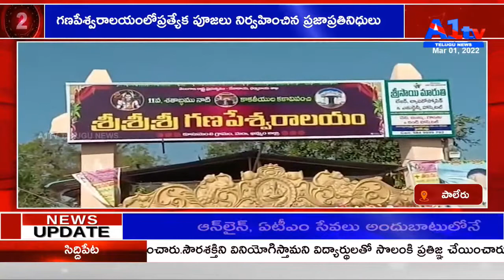గణపేశ్వరాలయంలోప్రత్యేక పూజలు నిర్వహించిన ప్రజాప్రతినిధులు | PALERU